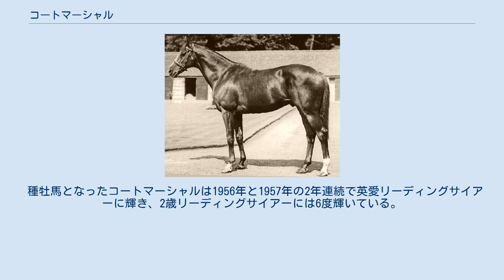コートマーシャル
コートマーシャル（英: Court Martial、1942年 - 1974年）は、イギリスの競走馬及び種牡馬である。
 1945年の2000ギニーではその年のダービー馬ダンテ及びナスルーラの甥で種牡馬として成功するロイヤルチャージャーを破った。
 また、種牡馬としても1956年と1957年の2年連続でリーディングサイアーとなった。
 父フェアトライアルは名馬フェアウェイの産駒で発育が遅く、体質も弱かったが、9戦7勝の成績を収め、1950年にはリーディングサイアーとなった馬で、コートマーシャルのほかにペティション、パレスタインなどマイル前後の距離で活躍する競走馬を輩出している。
 母は3頭のダービー馬を輩出したハリーオンの産駒であったが、コートマーシャル以外に目立った産駒はなかった。
 1944年にアスコット競馬場でデビューすると、バーグフィールドステークスとシンフィールドステークスを連勝し、2戦2勝の成績で2歳シーズンを終えた。
 3歳となった1945年はソールスベリー競馬場のトライアルステークス2着、ブリッジウォーターステークス1着の後、2000ギニーに出走し、後のダービー馬ダンテを2着、種牡馬として活躍するロイヤルチャージャーを3着に退けてクラシックウィナーとなった。
 ダービーはダンテの3着に敗れたものの、2馬身＋頭差で2分26秒6の好タイムで走破した。
 その後はニューマーケット競馬場のウェブステッドステークスを連勝し、通算8戦6勝の成績で引退した。
 種牡馬となったコートマーシャルは1956年と1957年の2年連続で英愛リーディングサイアーに輝き、2歳リーディングサイアーには6度輝いている。